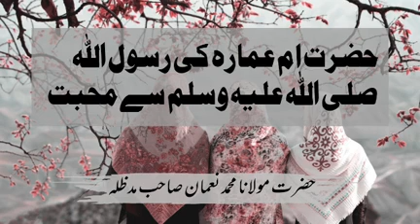حضرت ام عمارہ کی رسول اللہ صلی اللہ علیہ وسلم سے محبت کرنا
مولانا محمد نعمان صاحب
Molana Muhammad Noman Shab